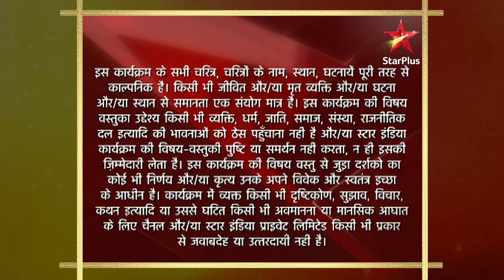Yeh Rishta Kya Kehlata Hai | S1 | Ep.567 | Akshara aur Naitik jaayenge film dekhne!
Episode 567